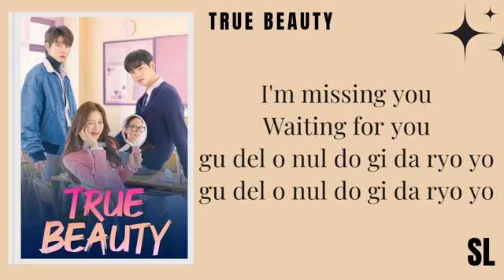SUNGJAE - I'M MISSING YOU【OST True Beauty】Easy Lyrics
SUNGJAE - I'M MISSING YOU
OST TRUE BEAUTY